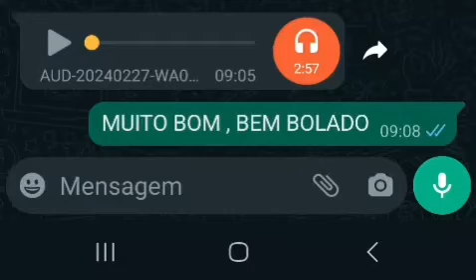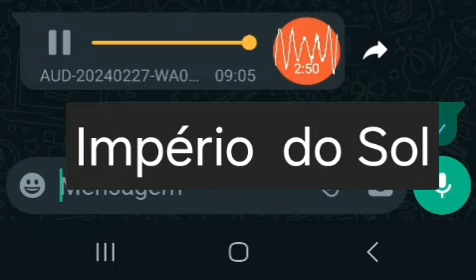Império do Sol, Acadêmicos de Gravataí Campeãs do Carnaval de Porto Alegre 2024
Império do Sol, Acadêmicos de Gravataí Campeãs do Carnaval de Porto Alegre 202